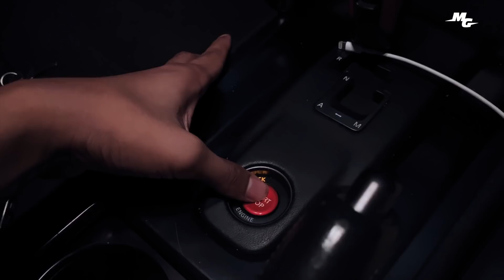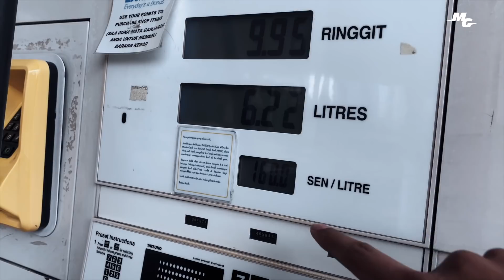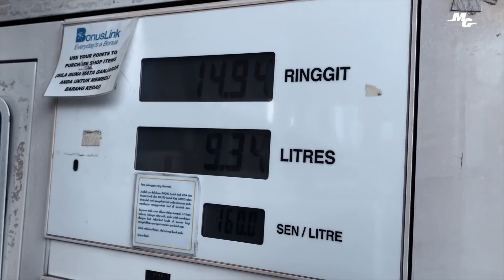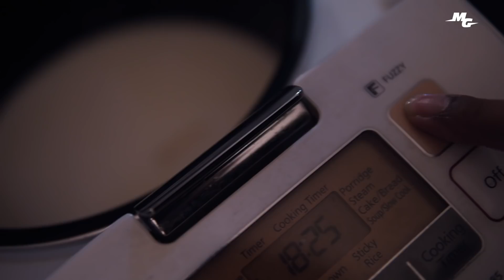GTR35 & NASI LEMAK | VLOG³ 34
3M MASK :

Making Money while you shopping!
Follow me on other social media platforms!

MY GEAR!

TRIPOD / STRAP
The Best

BEST GADGET!